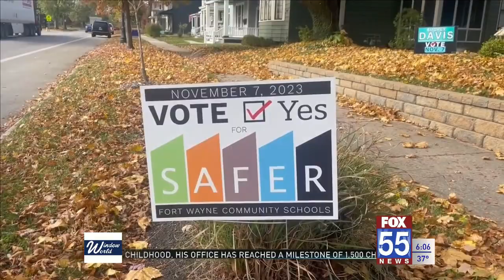Indiana can't afford to not provide childcar for its workers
18.1 million dollar grant for childcare could keep Indiana's population from declining